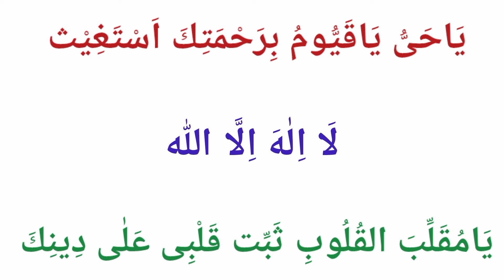Subah ki Duain | Daily Duain | Thanks to my Allah | Learn Quran with Aisha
Subah ki Duain
Daily Duain

JAZAK'ALLAH!